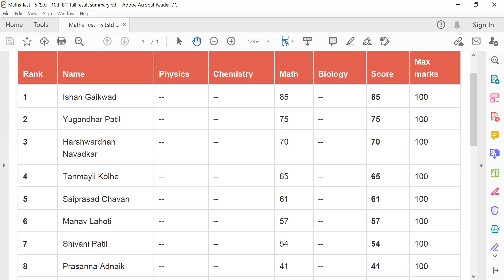Maths: 10th (Geometry Lec.1)